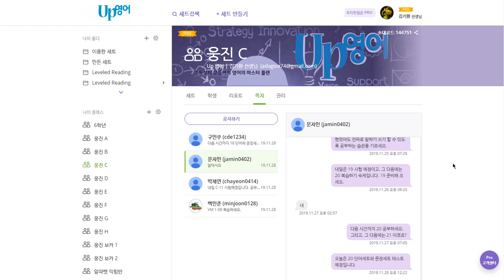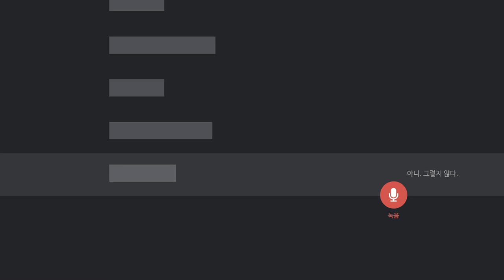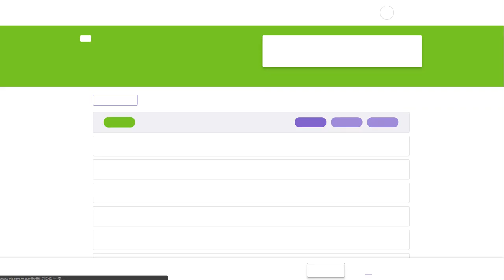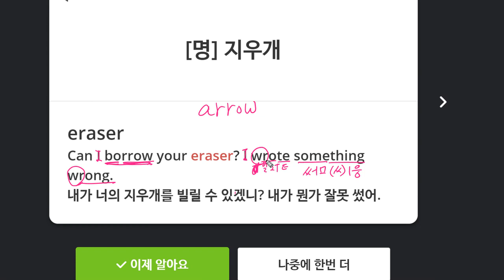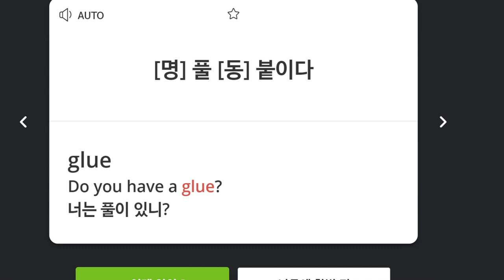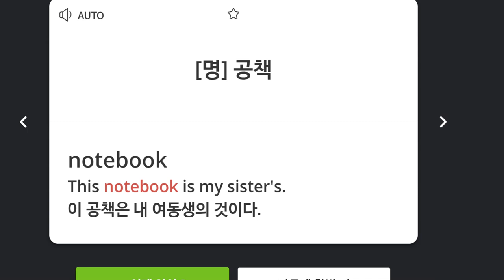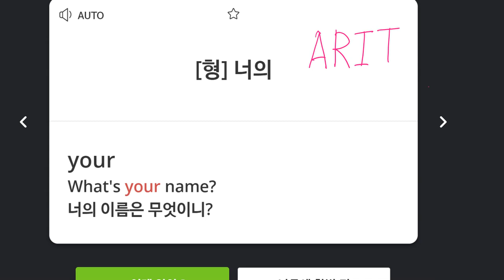문자민 2019 11 29 일대일